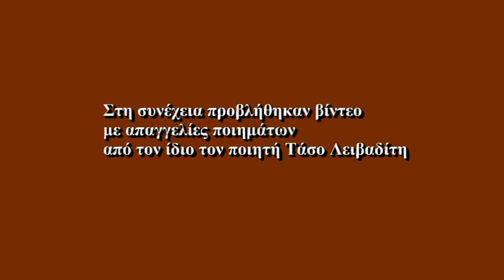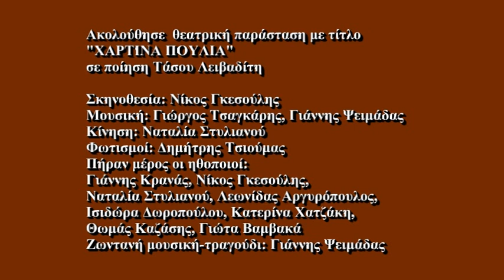"Τάσος Λειβαδίτης - 25 χρόνια μετά" Γιώργος Δουατζής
Τάσος Λειβαδίτης - 25 χρόνια μετά
Μια διαφορετική προσέγγιση στο έργο του ποιητή Τάσου Λειβαδίτη
Τρίτη14 Μαΐου στο θέατρο Χυτήριο
Ο ποιητής Γιώργος Δουατζής μιλά για άγνωστες πλευρές της προσωπικότητας του ποιητή.
Προβλήθηκαν βίντεο όπου ο ποιητής απαγγέλλει ποιήματά του.
Ακολούθησε  θεατρική παράσταση με τίτλο
"ΧΑΡΤΙΝΑ ΠΟΥΛΙΑ"
σε ποίηση Τάσου Λειβαδίτη
Σκηνοθεσία: Νίκος Γκεσούλης
Μουσική: Γιώργος Τσαγκάρης, Γιάννης Ψειμάδας
Κίνηση: Ναταλία Στυλιανού
Φωτισμοί: Δημήτρης Τσιούμας
Πήραν μέρος οι ηθοποιοί: Γιάννης Κρανάς, Νίκος Γκεσούλης, Ναταλία Στυλιανού, Λεωνίδας Αργυρόπουλος, Ισιδώρα Δωροπούλου, Κατερίνα Χατζάκη, Θωμάς Καζάσης, Γιώτα Βαμβακά
Ζωντανή μουσική-τραγούδι: Γιάννης Ψειμάδας